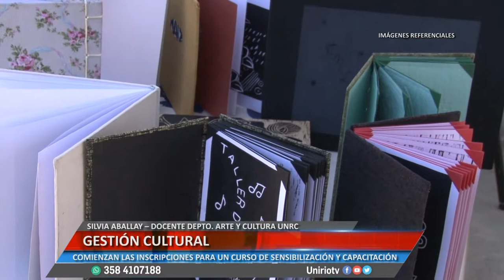SILVIA AVALLAY GESTIÓN CULTURAL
COMIENZAN LAS INSCRIPCIONES PARA UN CURSO DE SENSIBILIZACIÓN Y CAPACITACIÓN
Facebook.com/uniriotv
Twitter.com/uniriotv